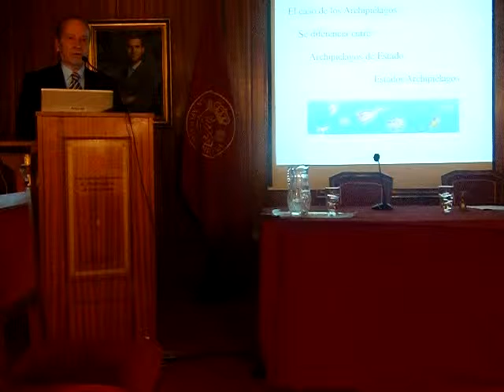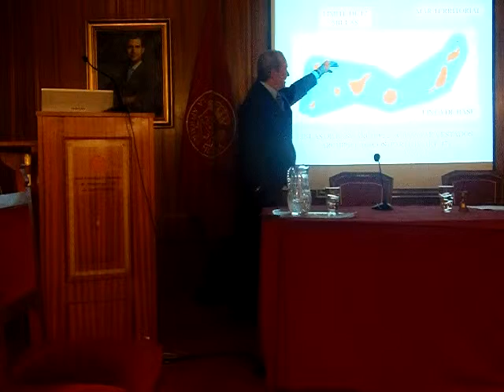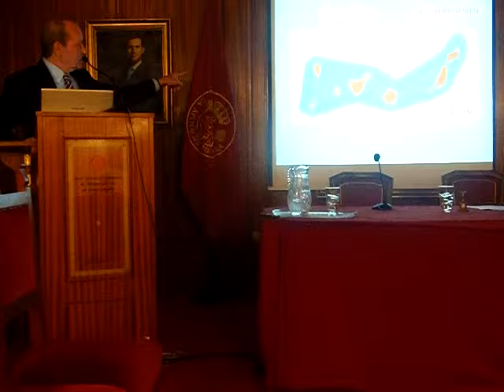Presentación del libro Canarias lo tiene crudo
ueves, 8 de enero de 2015, 19:30 hrs.
Salón de actos de la RSEAPGC

A cargo de su autor, el periodista D. Ramón Moreno Castilla

Publicado por la editorial Bilenio, se trata de una selección de artículos periodísticos publicados en diferentes medios de comunicación, donde se dá a conocer la situación jurídica del denominado mar canario y su incidencia en el debate abierto sobre la propiedad de los hidrocarburos que pueden encontrarse en el mar próximo a las Islas Canarias.